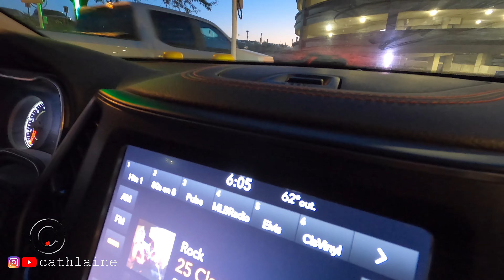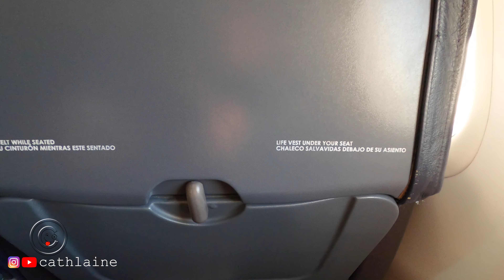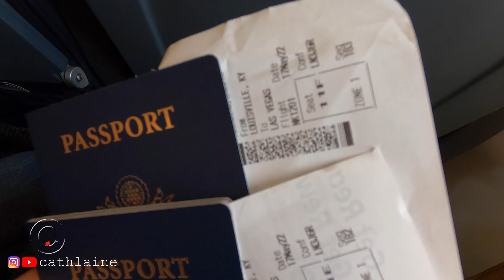OUR FLIGHT TO LAS VEGAS NEVADA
Hi guys,

Thank y'all !

Camera 2 : S10